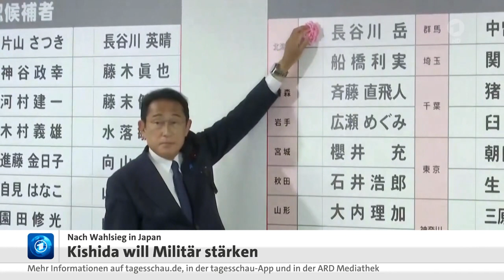11 Juli 2022 Tagesschau in 100 Sekunden